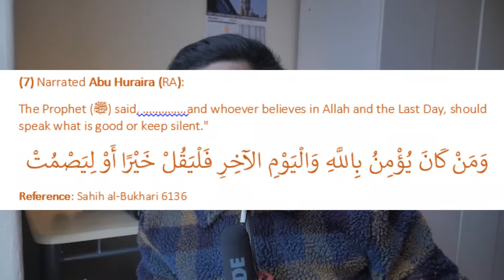Short Hadeeth Series | Ep. 29 | Speak Good or remain Silent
Narrated Abu Huraira (RA):
The Prophet (ﷺ) said, …..and whoever believes in Allah and the Last Day, should speak what is good or keep silent."
وَمَنْ كَانَ يُؤْمِنُ بِاللَّهِ وَالْيَوْمِ الآخِرِ فَلْيَقُلْ خَيْرًا أَوْ لِيَصْمُتْ

Assalamualaykum wa rahmatullahi wa barakatuhu, my dear brothers and sisters, welcome back to a new episode of the Short Hadeeth Series in which we try to memorize short Hadeeth in both Arabic and English, may Allah allow us to memorize, understand and implement these ahadeeth in our daily lives and allow us to convey the message to others. I ask Allah to keep our intentions right and to accept our efforts Ameen.